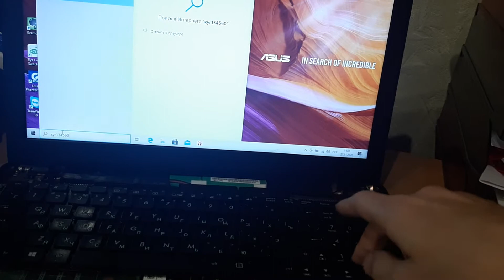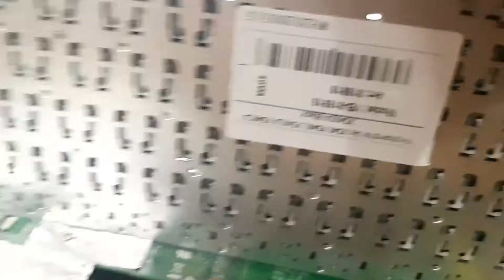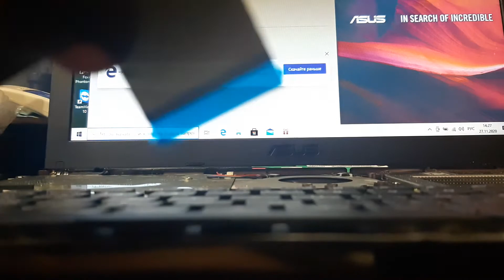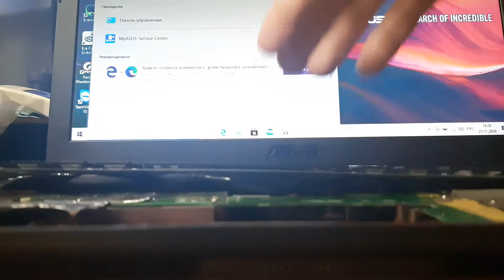Поменять клавиатуру на ноутбуке asus k540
Показываю как я поменял клавиатуру на своём ноутбуке асус k540lj самостоятельно